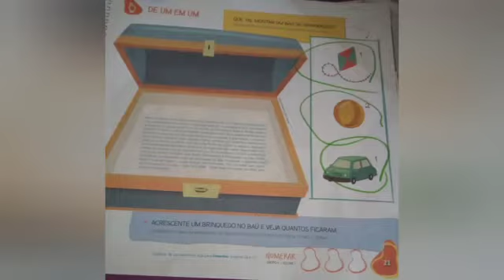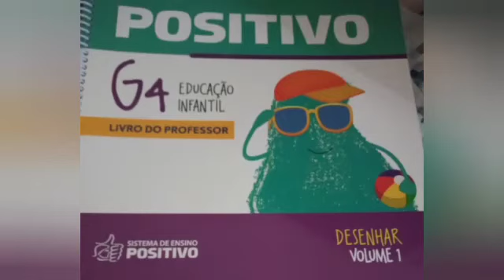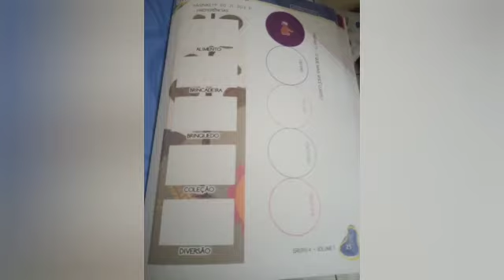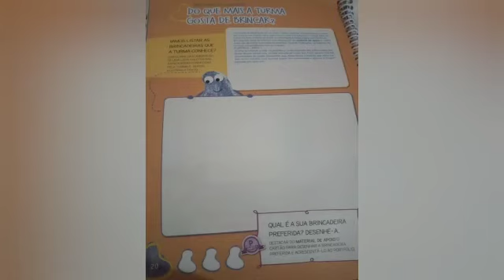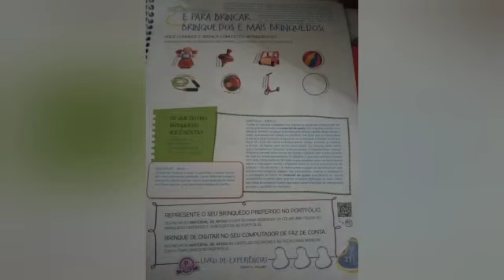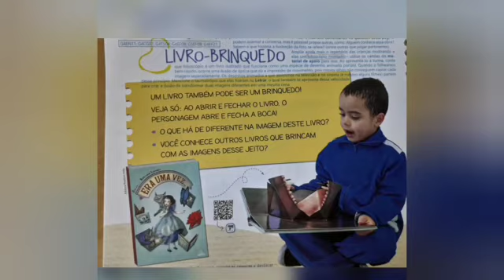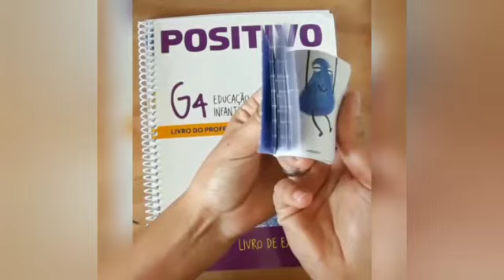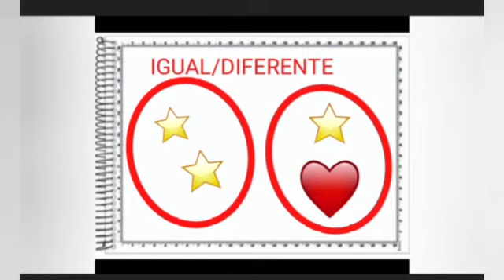Tia Bruna - Pré 1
Vídeo de MKT Golfinho e CEP